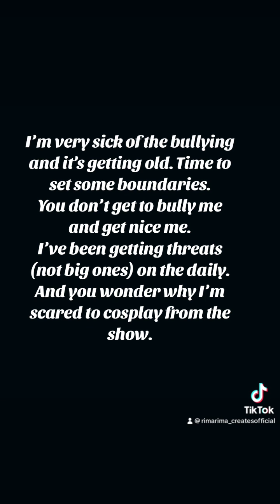Saying My Peace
I’m getting tired of the constant bullying and people are being unkind. Sorry for me being rude but I’ve had enough.